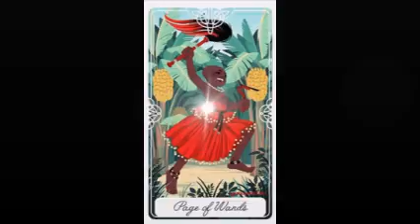August 8, 2019 - Tarot Card of the Day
Page of Wands - Thursday, August 8,2019